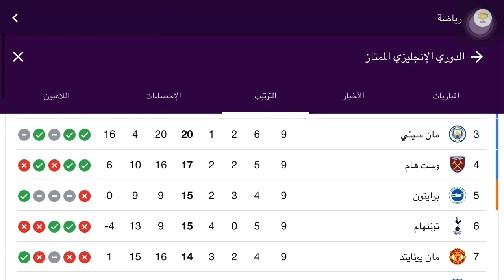جدول ترتيب فرق الدوري الانجليزي بعد مباراة ليفربول و مانشستر يونايتد